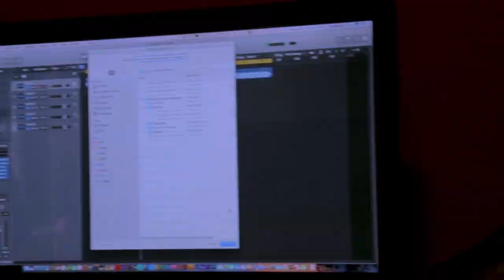Katende Byampaka |Yamuwunda (Studio Video)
Brand new Afrobeat single from katende  Byampaka  Ugandan Music 2022